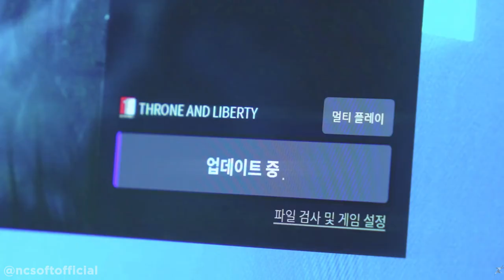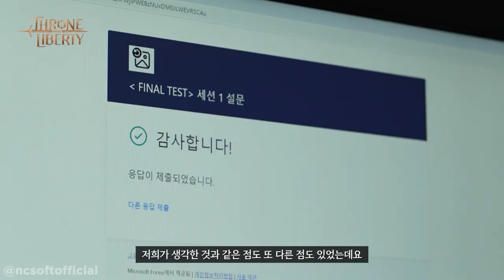Throne & Liberty Auto Battle and MMORPG Botting | MMO Discussion